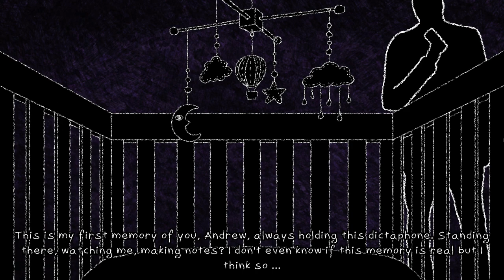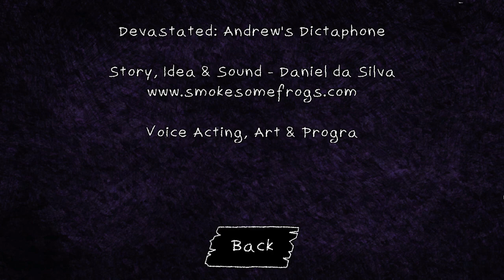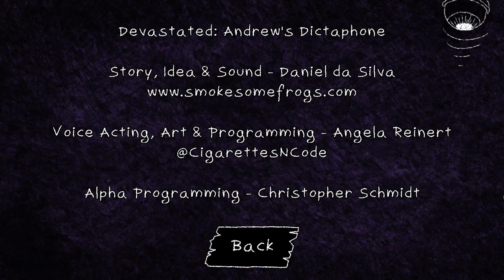Devastated Andrew's Dictaphone Gameplay